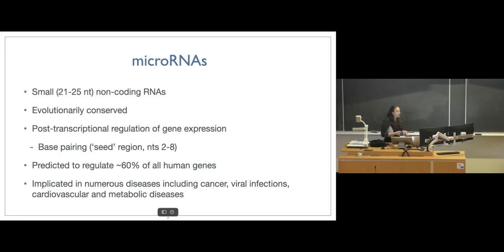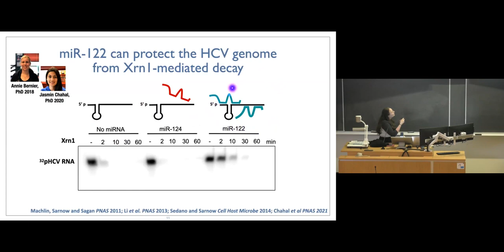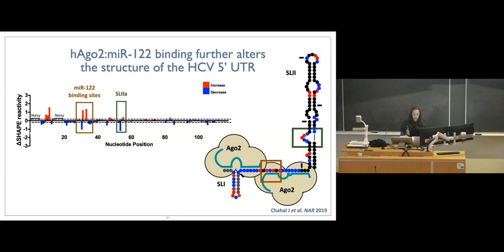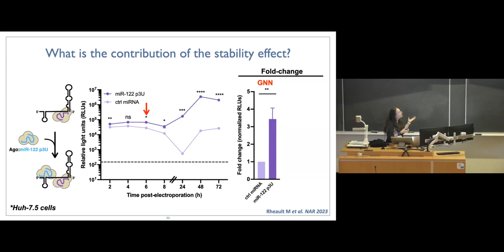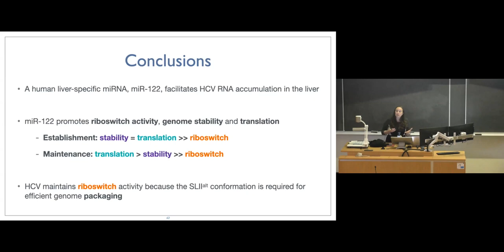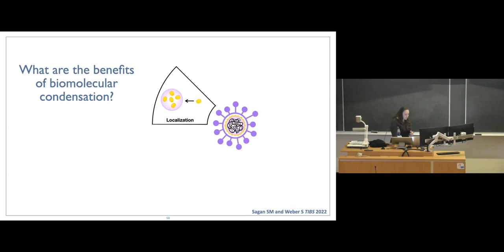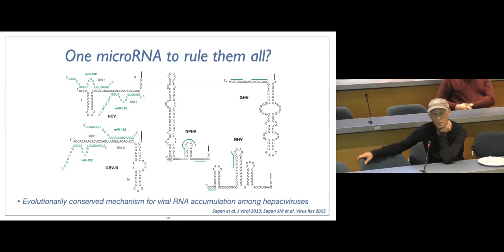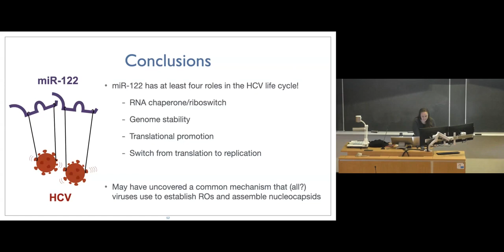CBR Seminars - Dr. Selena Sagan, October 18, 2023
Dr. Selena Sagan presents, "Calling the shots: micro(RNA)-management of viral infection".